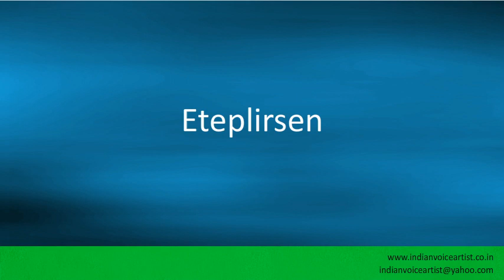Pronunciation of the word(s) "Eteplirsen".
Pronunciation of the word(s) "Eteplirsen". Channel providing free audio/video pronunciation tutorials in English and many other languages. The videos cover a diverse range of subjects with a specific focus on technical words that can be extremely challenging to pronounce correctly.